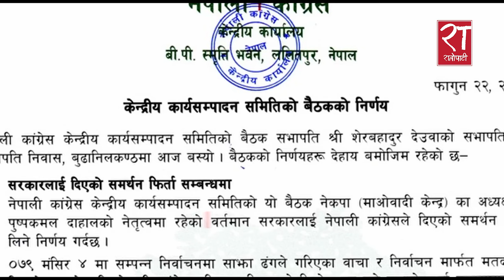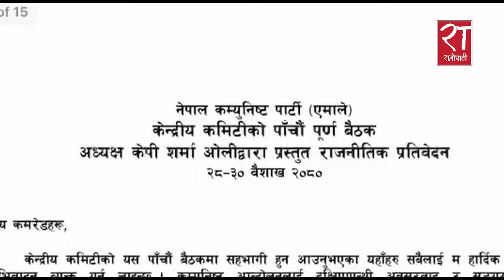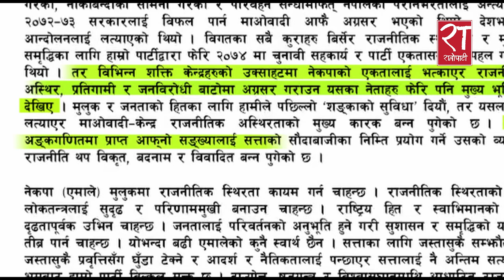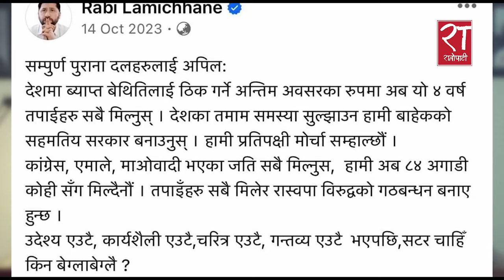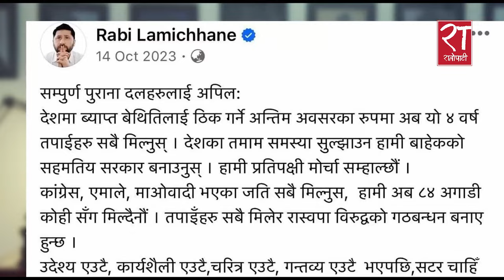गठबन्धन भत्किएपछि के भन्छन् गगन ?